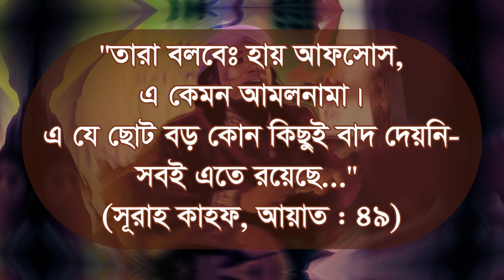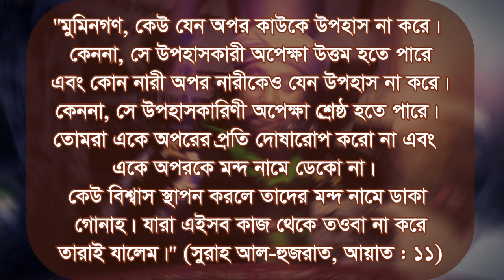তাহেরী হুজরকে টিকটক ফানি বা মজা করার আগে ভিডিওটি দেখুন taheri huzur funny waz zikir video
যারা পীর ভন্ড তাহেরী যিকির মজ করো আত তাহেরি নাচানাচি কান্ড জিকির ওয়াজ নিয়ে হাসি ঠাট্রা করছেন ।  তাহেরী মজার কথা নিয়ে ভিডিও বানাবেন্না । আপনি যদি আলেম হোন তাহলে তার সুস্পষ্ট বেদাআত ও শিরক গুলো উপস্থাপন করুন ।  গিয়াস উদ্দীন তাহেরী হলো আল্লাহ বান্দা তার ভুল হতে পারে । তার সব কথা নিয়ে ভুল ধরবেন্না । আপনি যদি মারা যান তাহলে আখেরাতে এই ভিডিওর জন্য কি জবাব দিবেন ।আল্লাহ আপনা জিজ্ঞাসা করলে আপনি এর কি জবাব দিবেন ? মানুষদের ভুল ধরার চাইতে নিজের ভুল ধরুন ।